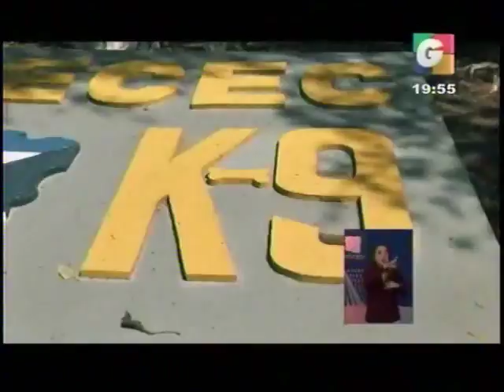EEUU Grupo PNC canino Menciòn Embajada GV 1956 260217